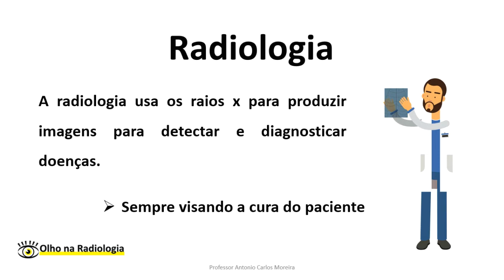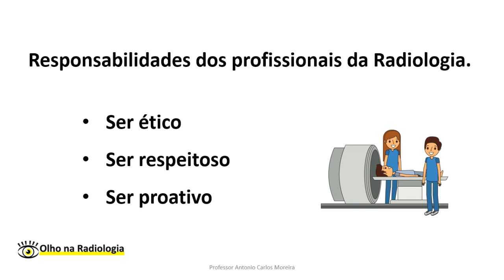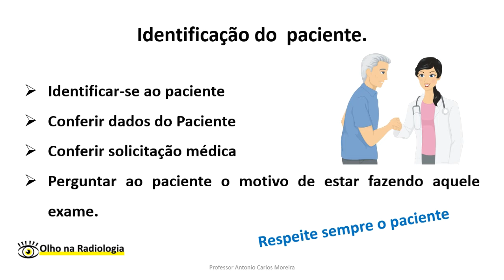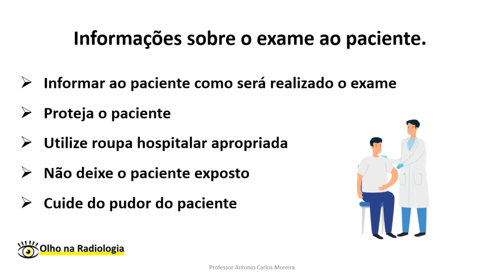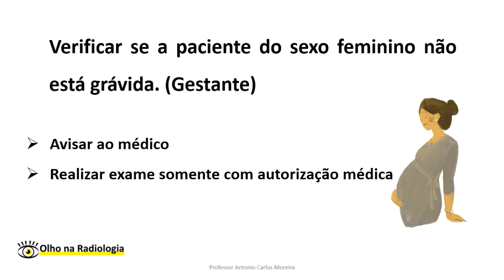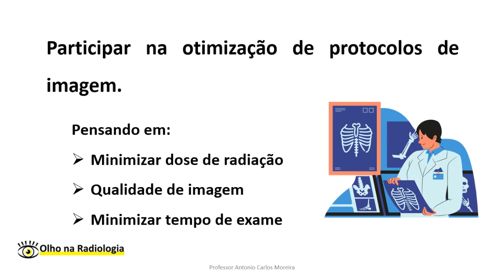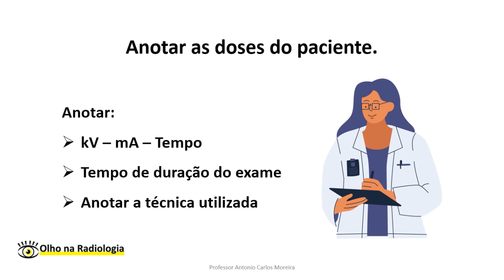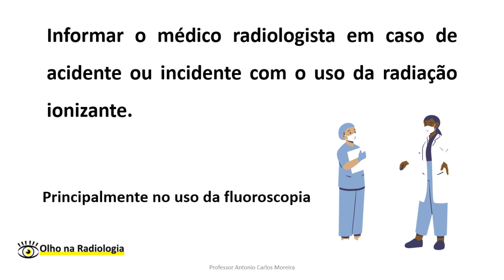Profissionais da Radiologia - Algumas Obrigações